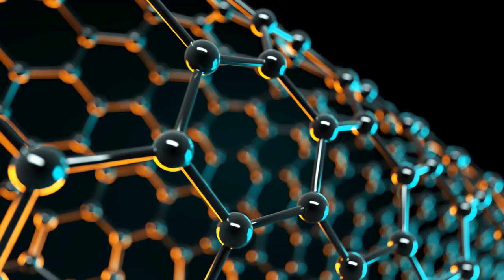Matter: It’s Material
Matter—a new journal from Cell Press and a sister to Cell, Chem, and Joule—is the home for multi-disciplinary, transformative materials science research.

Exploring scientific advancements across the spectrum of materials development—from fundamentals to application, from nano to macro and tracking the progression of the development of a material and putting scientific advancements in context—from academic to societal impact.

If you’ve got a paper that excites and inspires, we’d like to hear from you.